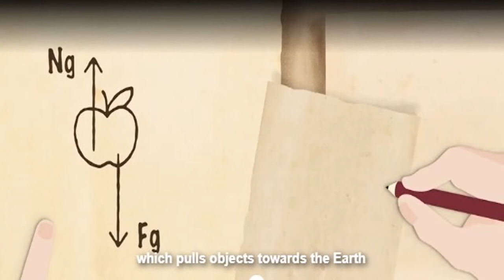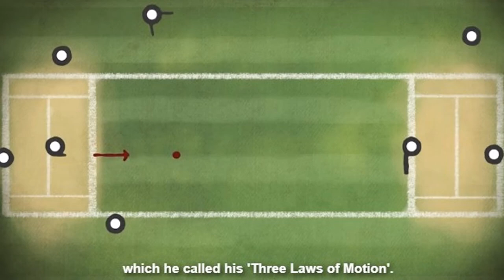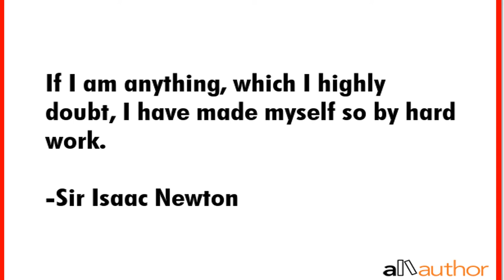Reading: Isaac Newton